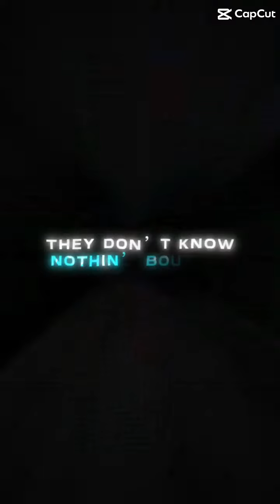December 28, 2023